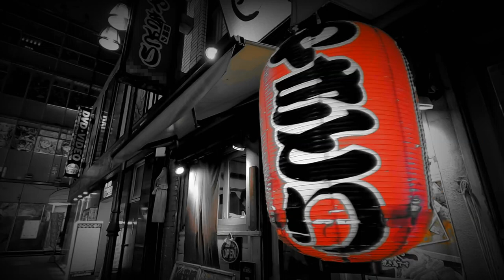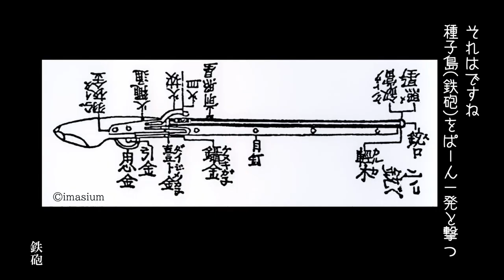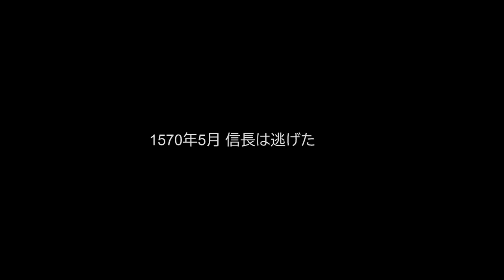逃げるが勝ち！信長の巧みな世渡り術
「信長」は人生でなんども逃げたことがあった！？
史跡を歩きつくし、古文書を読みつくしたヒデチャが語る
意外な信長の人物像とは？

2020年大河ドラマ「麒麟がくる」では染谷将太さん演じる信長が
話題を呼んでいます。一体この先どうなるのか？
この番組をチェックしてからドラマを見るとより理解が深まります！
※本編で紹介したものは、内容によっては諸説あります。

YouTubeに引き続き、note もはじめました。
もっと詳しく、ヒデチャの歴史を知りたい方はこちらをご覧ください。

出演：ヒデチャ・泉秀樹（いずみひでき）
作家･写真家 昭和18年（1943）静岡県生まれ。 昭和40年（1965）慶應義塾大学卒業。 新聞や雑誌の記者･編集者などを経て作家として独立。 日本文芸家協会会員。 J:COMの番組「泉秀樹の歴史を歩く」の原作・MCを担当。最高視聴率を誇る。

制作：戦国サラリーマン
参考文献：信長公記
番組中の信長の作画：蓮泥子
番組最後の信長とヒデチャの作画：村上 豊
地図・翻訳：XINO
ドローン：塩島 薫、Para
尺：10分40秒